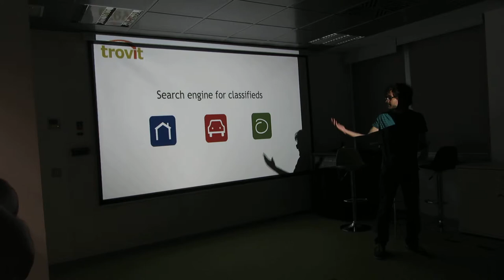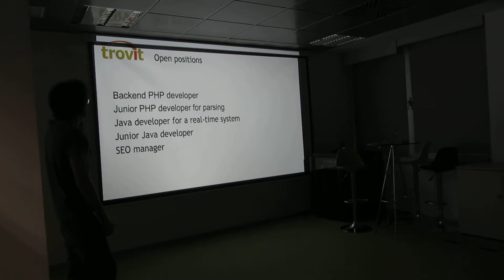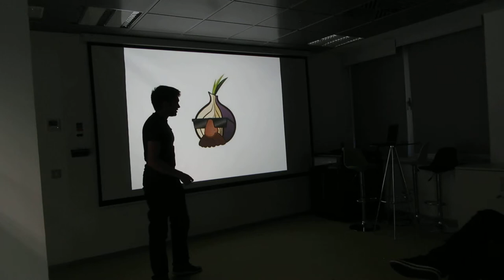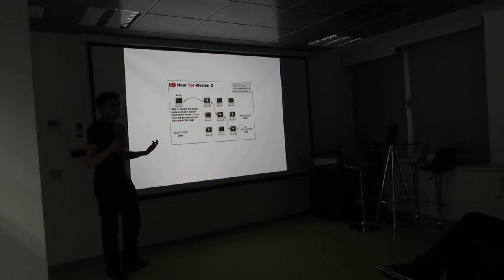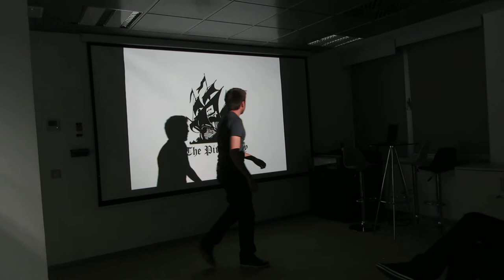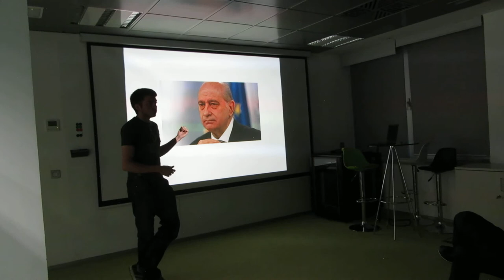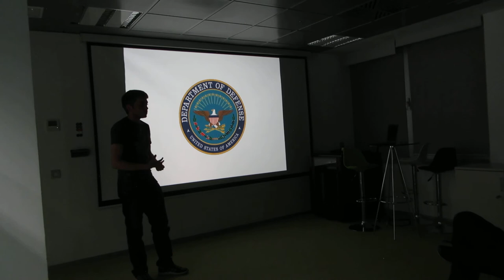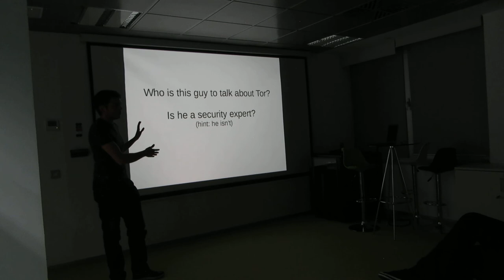Tor for first-world European users - Barcelona Free Software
The talk will focus on the uses of anonymity software, namely Tor, in first-world democratic countries such as Spain. Mainly aimed at people who think that Tor is not necessary here in Catalonia.

Part of the talk is missing due to technical problems, we're sorry for the inconvenience.